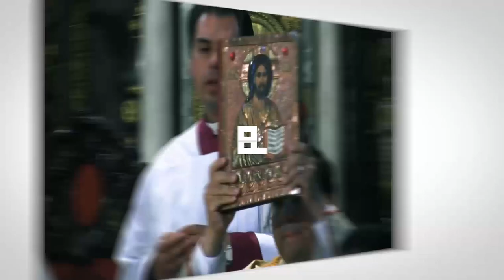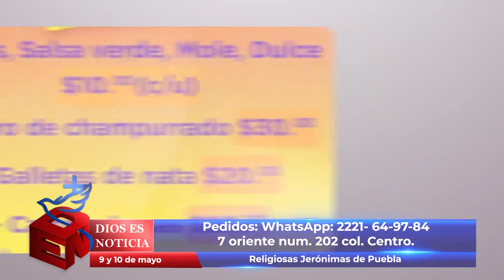Dios es Noticia 105 - 7 mayo 2021 - Arquidiócesis de Puebla